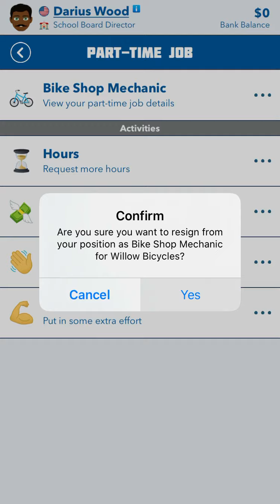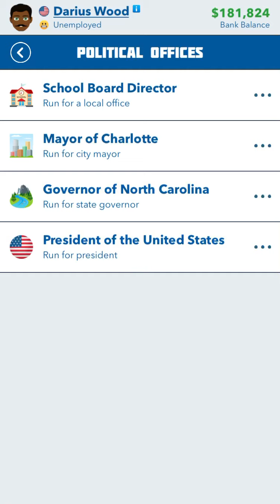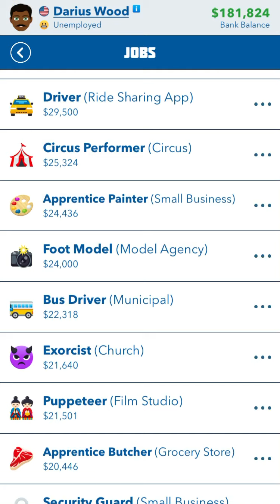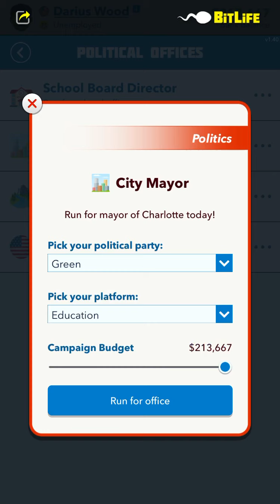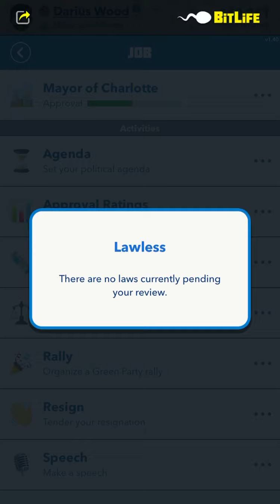Bitlife how to become mayor